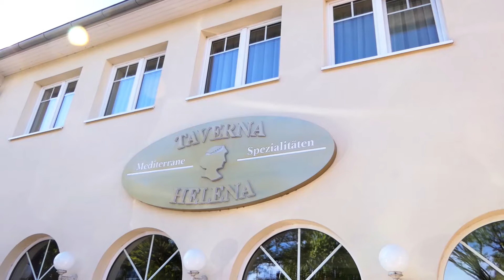Restaurant Helena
Nach 8-wöchiger Schließung nun endlich wieder geöffnet. Unbedingt vorher einen Tisch reservieren...